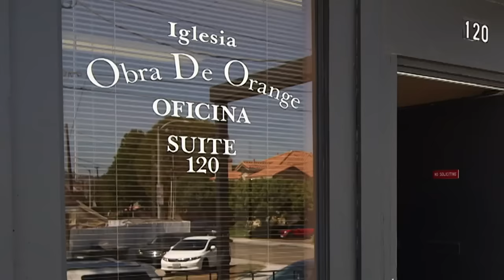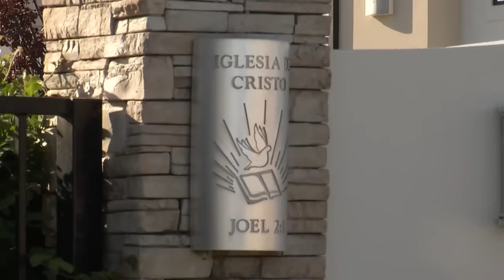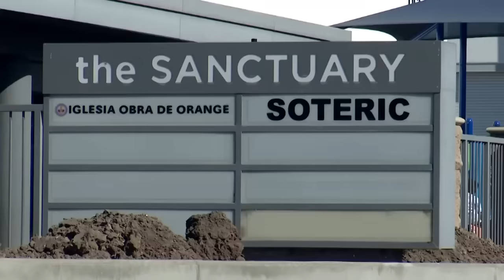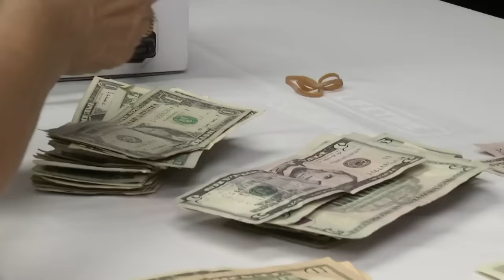“El momento en que te tienen quebrado llorando, es el momento en que te meten la mano en el bolsillo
Estas iglesias evangélicas se han especializado en un ritual que marca la diferencia con las demás. Ofrecen profecías personales, sanaciones y hasta exorcismos. La hija de un pastor de California cuenta detalles sobre los cultos.